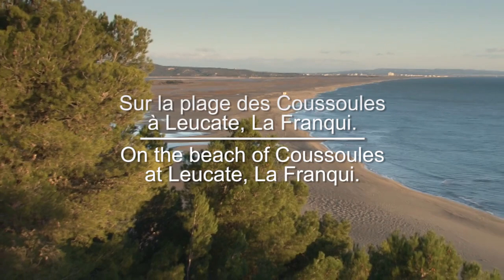euro2016cvcl HD 02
Bande annonce de l' "Euro 2016"
(du 22 au 26 août 2016)
Championnat d'Europe de Char à Voile
à Leucate , La Franqui
Catégories Kart à Voile et classe 8
Trailer for the 2016 European Landyachting Championships
(22 - 26 August 2016)
at the Mediterranean beach of Leucate, La Franqui